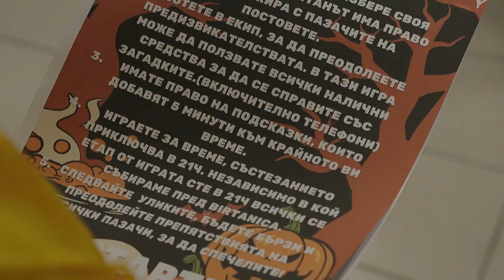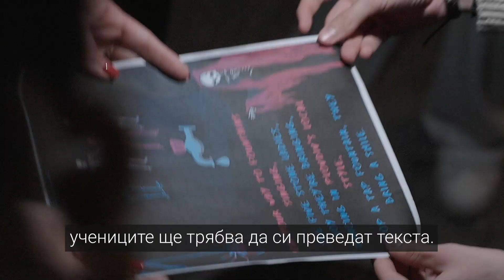BRITANICA Halloween - филиал Пловдив 2023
Етипът на филиал BRITANICA Пловдив направи невероятно интересна Halloween вечер за големите учени. Предизвикателствата бяха много и никак не бяха лесни и предизвикаха вълнение и у малките, и у по-големите ученици, а много от случайните минувачи любопитстваха каква е играта, която се случва в центъра на града.